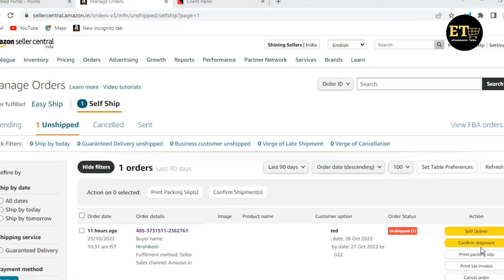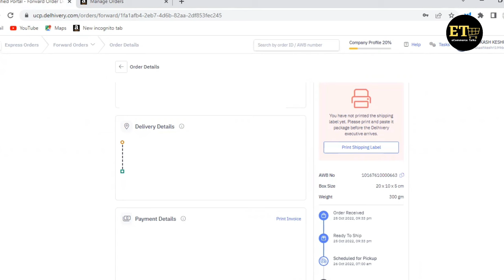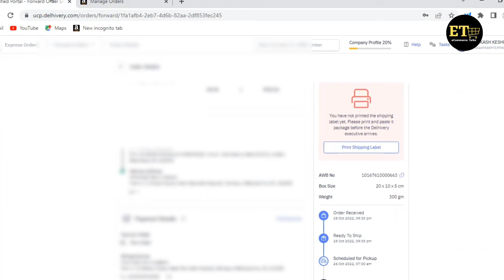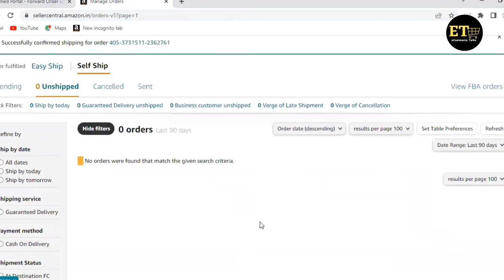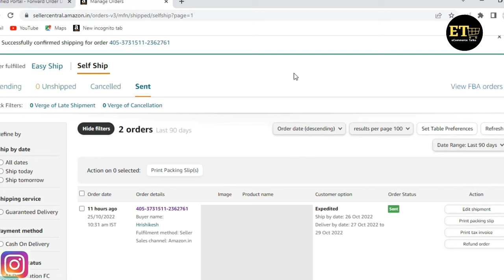How to Amazon Ship Self Ship Orders with 3rd party Courier or logistics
Hello Seller

Hii Guys in this video we wi see how to process self ship order on Amaon. if you are selling on Amazon and you got a self if order then in this video we will see how to process self-ship order and this video I am also showing you what courier you can use for yourself order shipment in this video we will step by step see how to process Amazon services order.